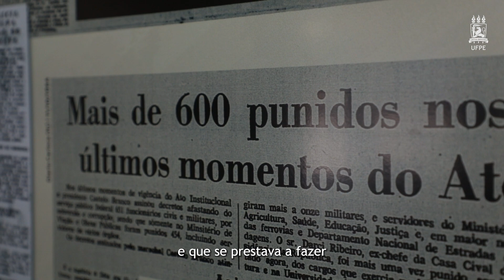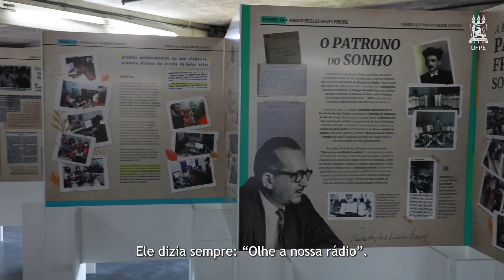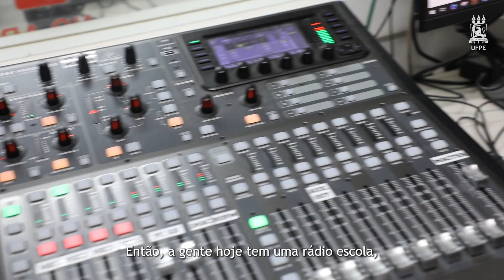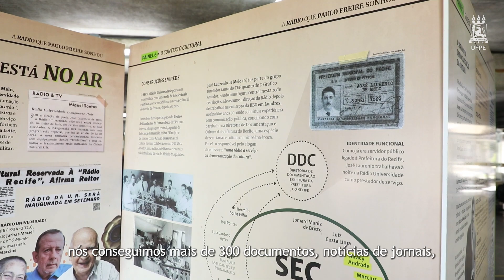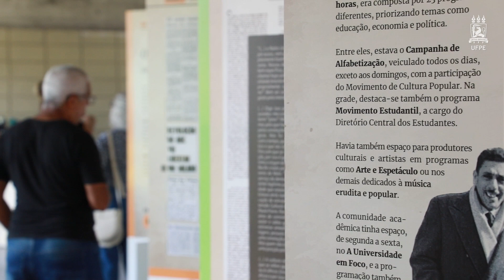“A rádio que Paulo Freire sonhou”: exposição comemora 60 anos da RPF | Notícias do Campus #50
A Rádio Paulo Freire foi inaugurada em 29 de setembro de 1963 como parte do sonho do educador Paulo Freire de transformar o país pela educação, comunicação e cultura. A emissora é orientada pela concepção da comunicação como um direito, por isso, além de atuar como a rádio escola da UFPE, também recebe propostas e programas da sociedade civil.

Para comemorar os 60 anos, a direção da rádio organizou uma exposição, que mostra a linha do tempo desde sua criação, passando pelos anos da Ditadura Militar, até os dias atuais. Os banners estão expostos no hall do Centro de Artes e Comunicação e ficarão disponíveis até o dia 31 de outubro de 2023.

Ficha Técnica:
Reportagem: Eliza Brito
Imagens: Bernardo Sampaio e Gabriela Albuquerque
Edição: David Sales

Diretor da Assessoria de Comunicação (Ascom): Eduardo Duarte